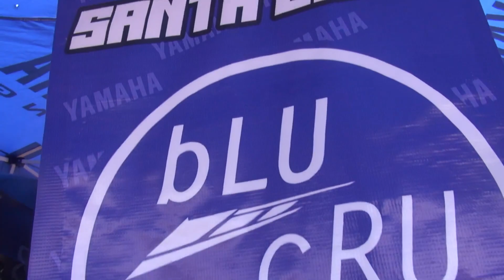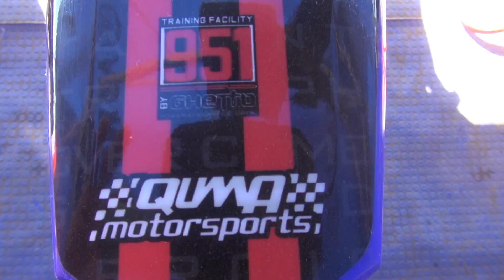Greco Santa cruz en la primera fecha Campeonato Nacional de Motocross México 2019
Greco Santa cruz en la primera fecha del Campeonato Nacional de Motocross México en Culiacán, Sinaloa el pasado 19 y 20 de enero 2019. Nueva moto y nueva categoría para el joven baluarte jalisciense. Una producción de PXLV.